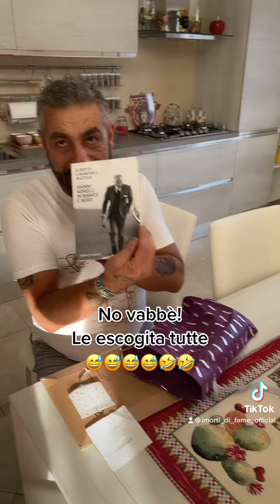Le escogita tutte!